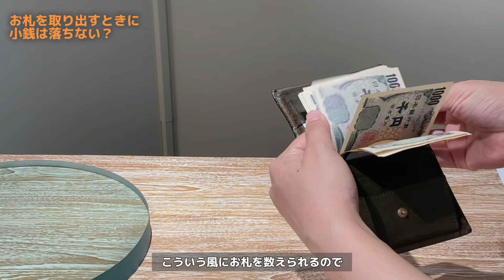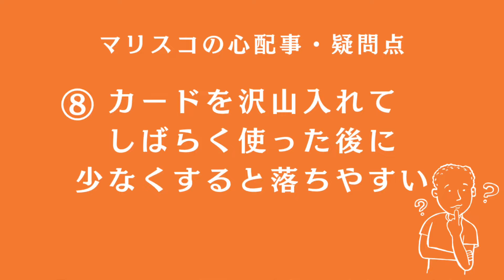レンマの人気コンパクト財布 ”マリスコ”についての心配事に答えてみた【lemma】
大人気のレンマのコンパクト財布 ”マリスコ”

少し変わった形なので気にはなるけど
踏ん切りがつかない・・・。

そんな方の不安を払拭したい。
実際に使用していたスタッフによる回答動画です。

＼他の関連動画はこちら🌼／
・【お会計シリーズ】レンマ新作二つ折り財布「マリスコ」でお会計してみた！

0:00 オープニング
0:55 再入荷はいつするの？
1:20 メンテナンスはどうするの？
1:49 中身を入れた時の分厚さ
2:31 小銭落ちない？
2:53 お札を取り出す時に小銭は落ちない？
3:55 使ってくるとカードの取り出しはしやすくなる？
4:11 ボタンパーツがカードの出し入れに干渉しない？
4:45 カードを沢山入れてしばらく使った後に少なくすると落ちやすい？
5:06 交通系のICカードは本当に反応するの？
6:09 レシートの保管はどうしているの？
7:22 エンディング

《実店舗》
大阪店　10:30-20:30｜北区梅田3-1-3 LUCUA1100 8F